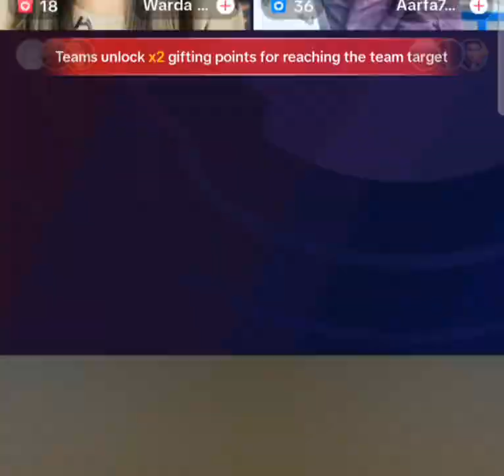November 5, 2023